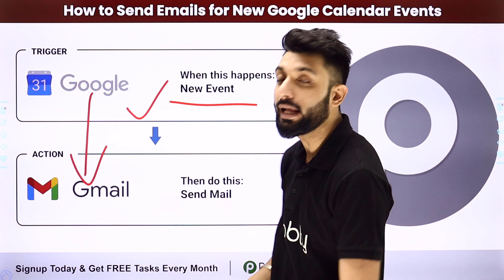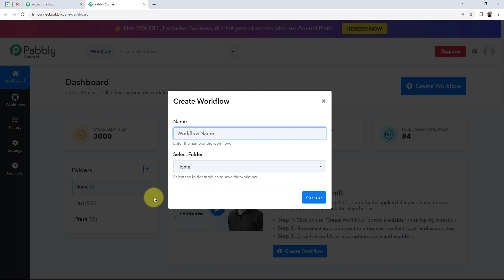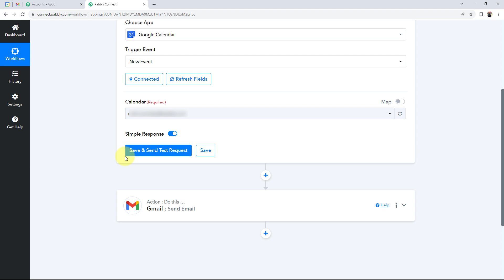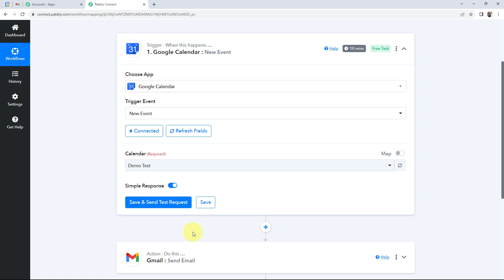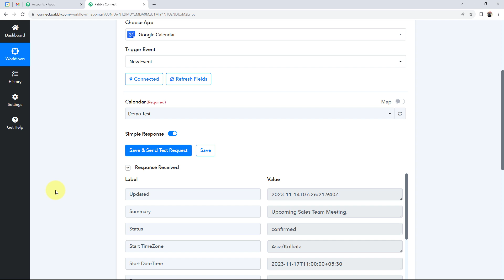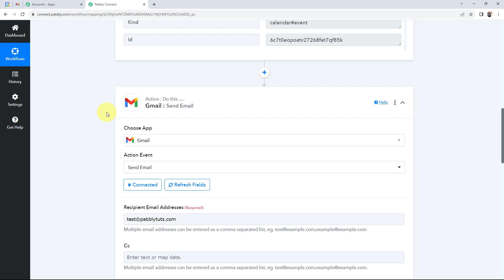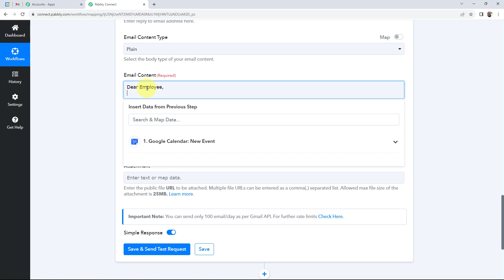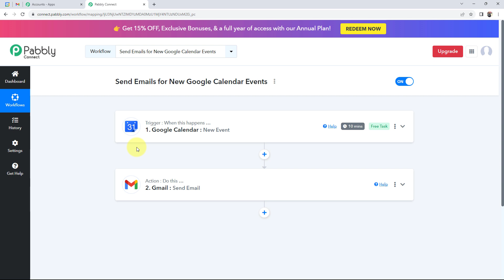How to Send Emails for New Google Calendar Events (हिन्दी) | Google Calendar Gmail Integration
In this video, we will learn how to send emails from Gmail for new Google Calendar Events with pabbly connect. It is an automated workflow that allows users to send emails from their Gmail account when a new event is created in their Google Calendar. This workflow is triggered every time a new event is created in the Google Calendar and sends a personalized email to the attendees of the event. This workflow is easy to set up and requires no coding or additional software. It is an ideal solution for businesses and individuals who need to stay in touch with their contacts and keep them updated on upcoming events.

1. Automation: Pabbly Connect offers automation capabilities that can help you automate mundane and repetitive tasks. This allows you to save time, money and resources.

2. Integration: Pabbly Connect provides a wide range of integrations so that you can connect different web services with each other. This helps you to create smarter workflow processes and make your business more efficient.

3. Security: Pabbly Connect takes security seriously and provides an industry-standard security system to protect your data and applications.

4. Scalability: Pabbly Connect is highly scalable and allows you to easily add new applications and services to your workflow.

 5. Cost-effective: Pabbly Connect is cost-effective and provides plans for different business sizes.